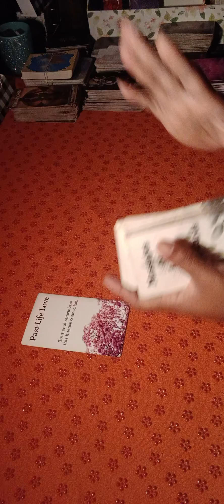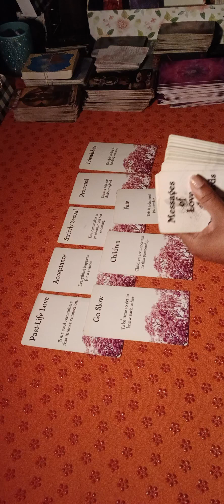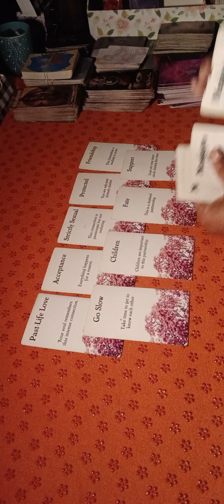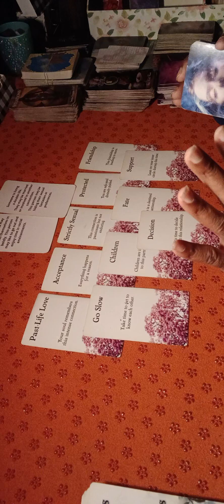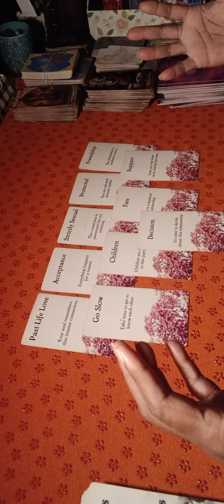Thanks for my child 👶 But we can't make this work!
Accepting that a relationship is best as a friendship and coparenting situation.

 For Personal Readings & Merchandise

Amazon Influencer Page:

Suicide crisis line Call 988